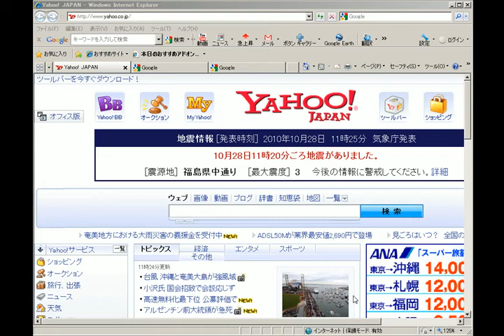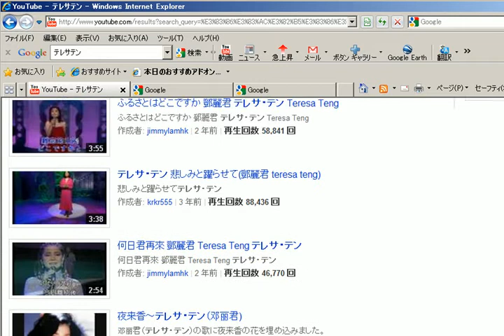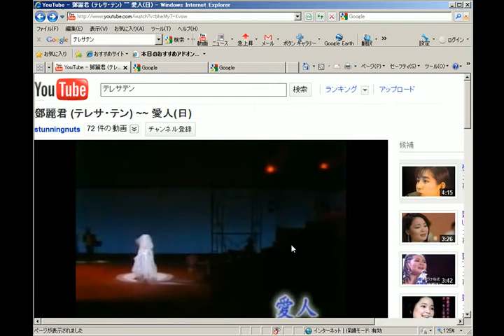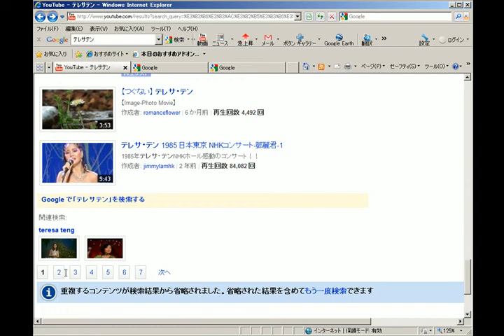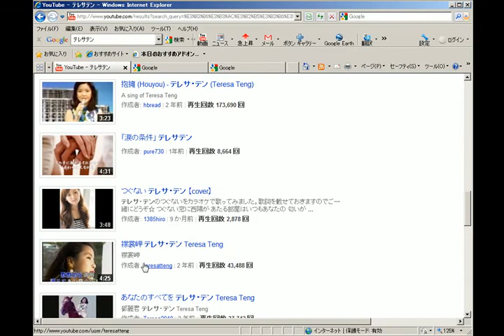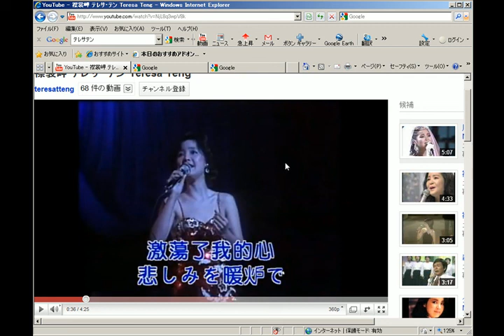パソコン教室：YOUTUBEで音楽を好きな音楽を聴こう！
我孫子豊のパソコン教室：初心者・高齢者向け

参考動画：斎藤一人　小石からダイヤモンド 　＃３

キーボードでコピー・貼り付け・切り取り・前に戻す

右手はマウスを操作していますね。

多くの人が「コピー・貼り付け・切り取り」などマウスで右クリックしてやっているのを見ます。

でも左手は空いていませんか？

左手も使えば、マウスは場所を選ぶだけになるので、

パソコン操作は2倍早くなりますよ。

１）今日の短いお話
斎藤一人　小石からダイヤモンド